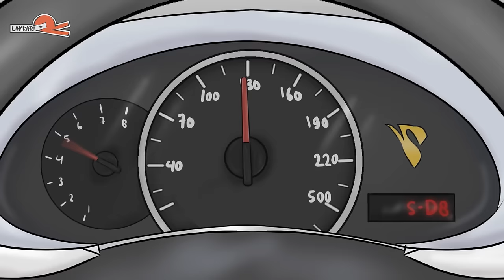MELAWAN COMBO JOHNSON & ODETTE: Mobile Legends Animation.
Jangan lupa beri masukan kalian buat animasi ini dengan komen di kolom komentar video ini ya!!!

Terima kasih.